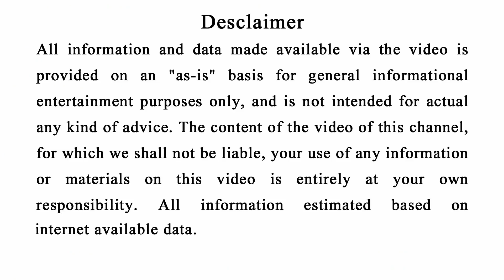ଦେଖନ୍ତୁ ଗୋଟେ “ବାପା” ନିଜ 11 ବର୍ଷର “ଝିଅ” ସହିତ କ’ଣ କଲା ? କାନ୍ଦିପକେଇବେ ଏହି Video କୁ ଦେଖିବା ପରେ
Friends ehi bapa jhia ra kahani suni aapna nija luha ku control kariparibe nahin.

keep smiling